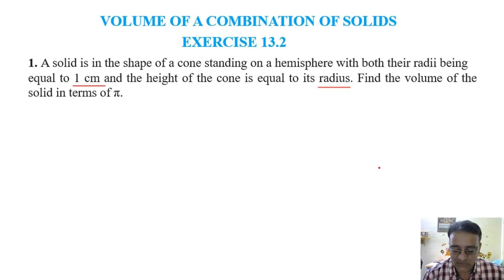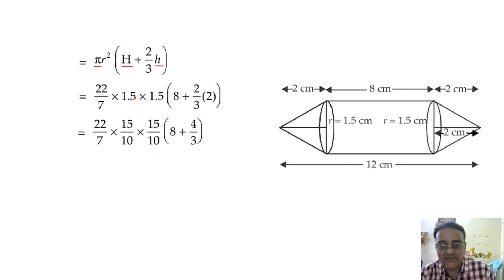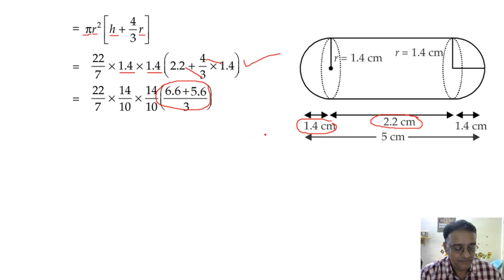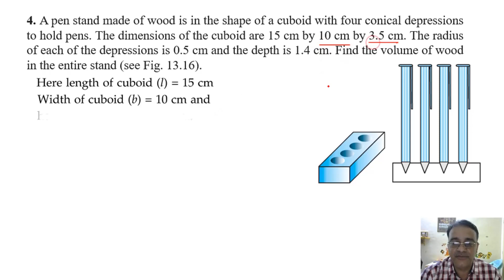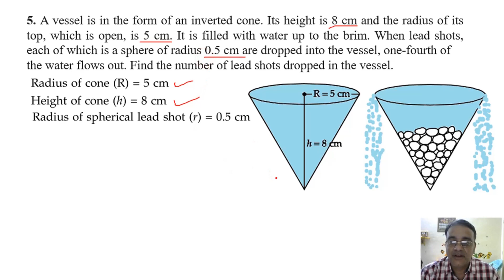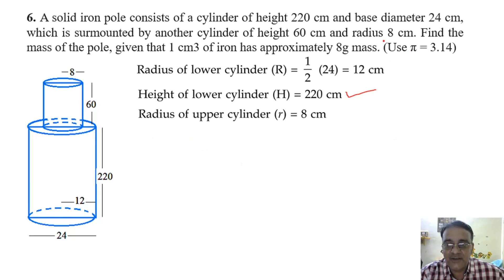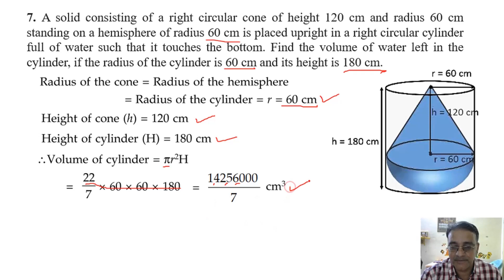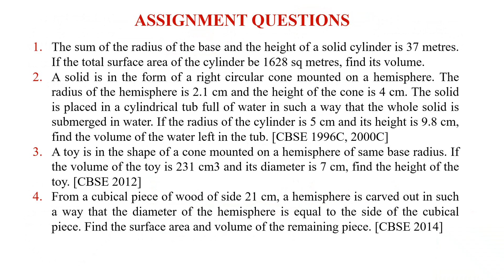CBSE(NCERT) Maths Class X Chapter 13 Surface Areas & Volumes - Volume of Combination of Solids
CBSE(NCERT) Maths Class X Chapter 13 Surface Areas & Volumes - Volume of Combination of Solids - Volume of Combination of Solids based questions. Important Questions for CBSE Board Exam 2022.

CLASS X
Maths Class X Question Bank for Term-I